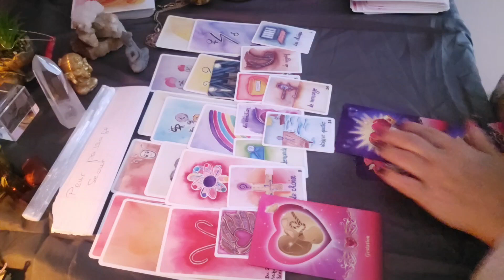On ne voulais pas que j'arrête les enregistrements#